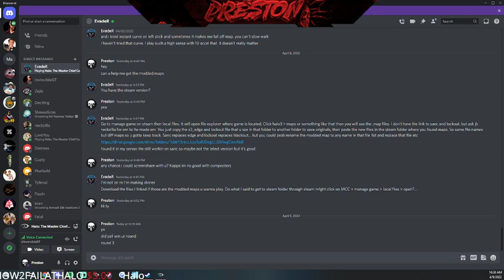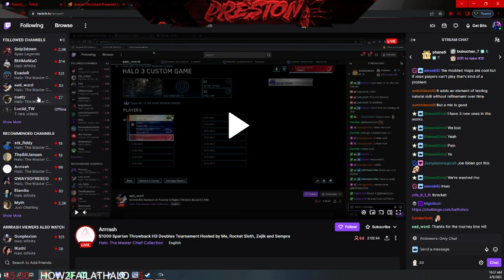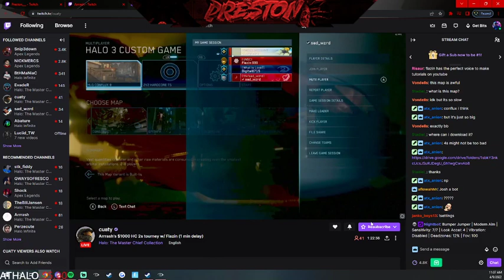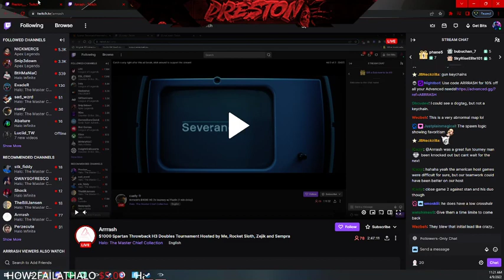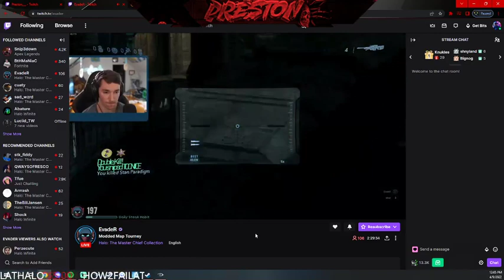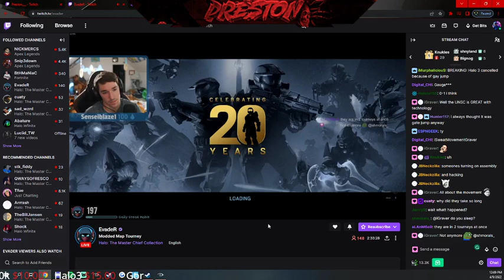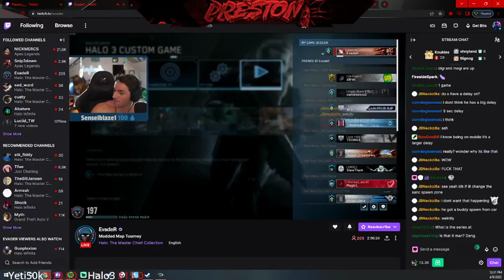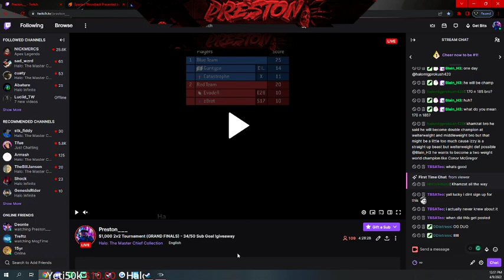Halo 3 MCC $1,000 2v2 Tournament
Modded map tourney hosted by Arrash, ggs to all. Enjoy!